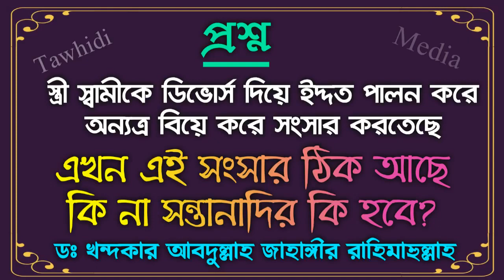স্ত্রী স্বামীকে ডিভোর্স দিয়ে‌ ইদ্দত পালন করে অন্যত্র বিয়ে করে সংসার করছে এটা কি জায়েজ হবে?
স্ত্রী স্বামীকে ডিভোর্স দিয়ে‌ ইদ্দত পালন করে অন্যত্র বিয়ে করে সংসার করতেছে এখন এই সংসার ঠিক আছে
কি না সন্তানাদির কি হবে?

Sheikh Dr Khandaker Abdullah Jahangir Rh

Bangla Waz